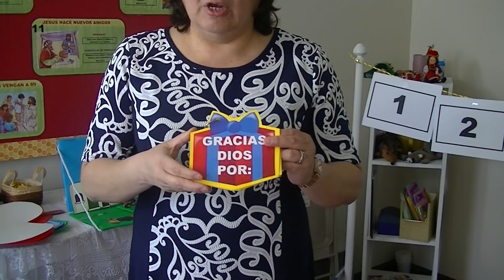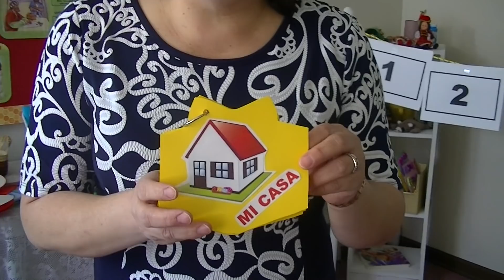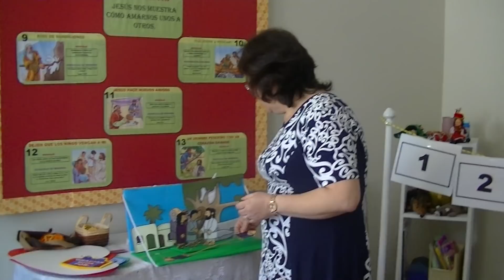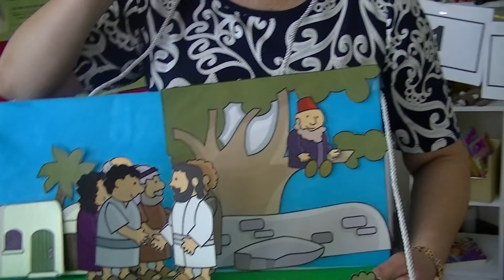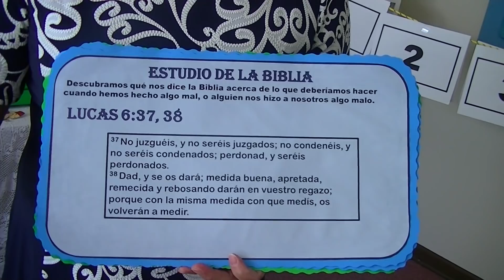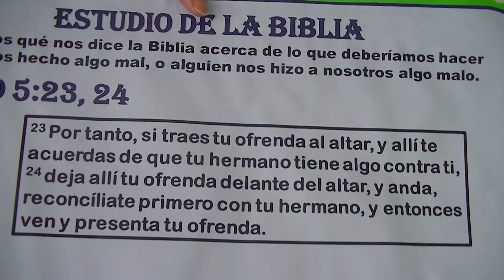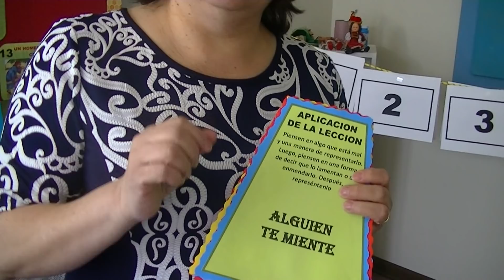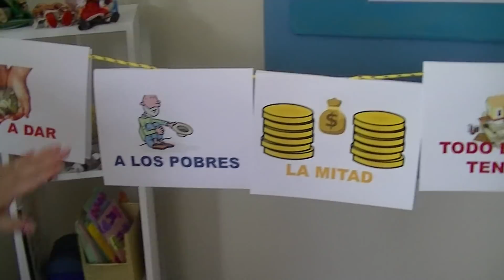PRIMARIOS-ZAQUEO - UN HOMBRE PEQUENO CON UNA CORAZON GRANDE -CLASE DE ESCUELA SABATICA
ESCUELA SABATICA PARA PRIMARIOS
LECCION # 13    UN HOMBRE BAJITO DE GRAN CORAZON
SABADO 28 DE MARZO, 2020